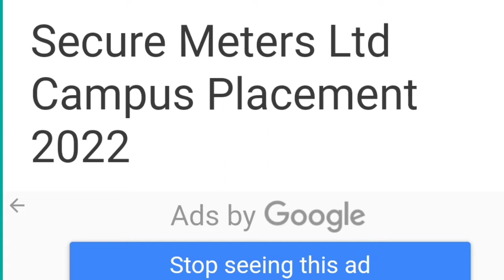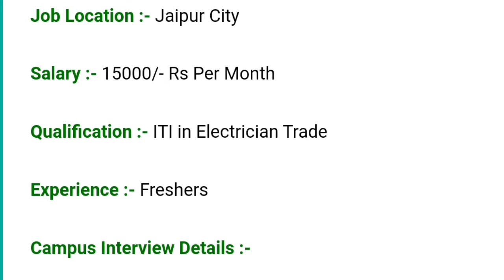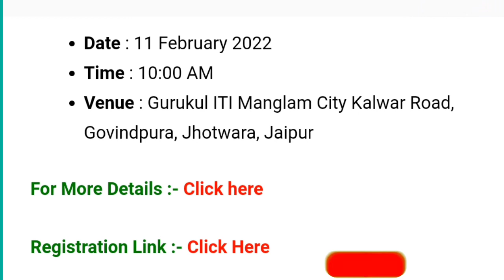Secure Meters Company Campus Placement 2022, secure Meters Company New bharti,iti jobs 2022 ।